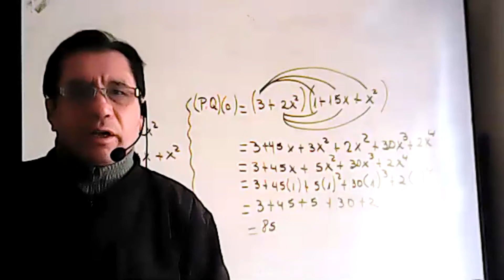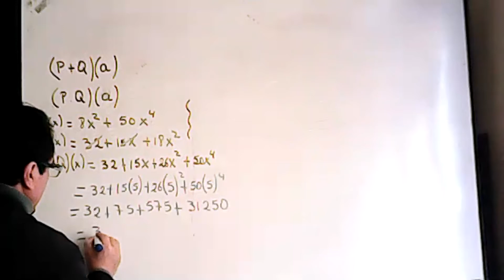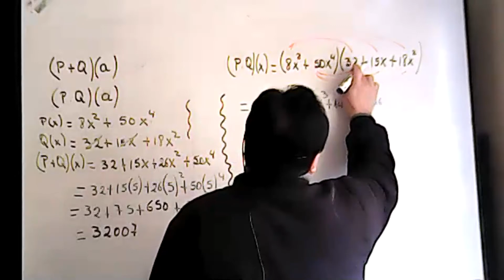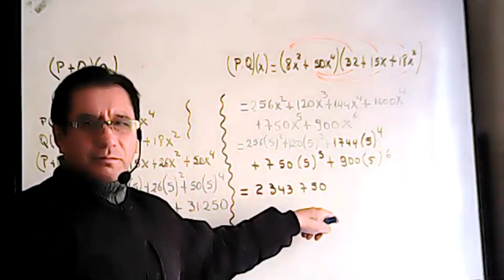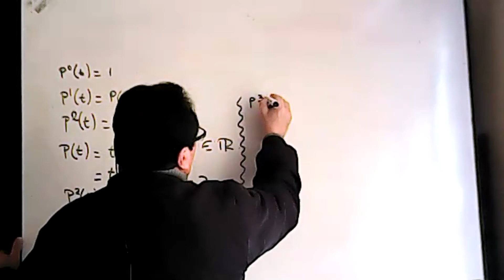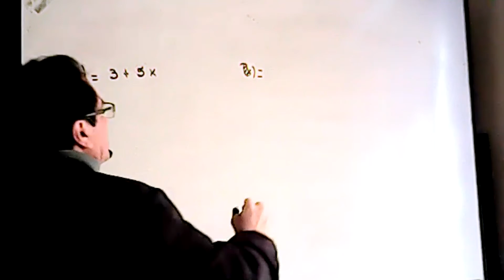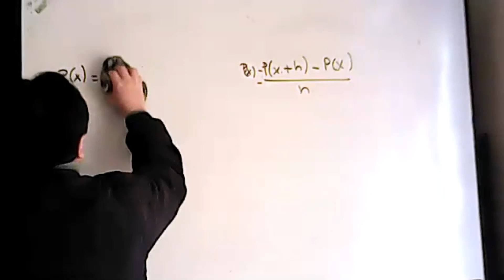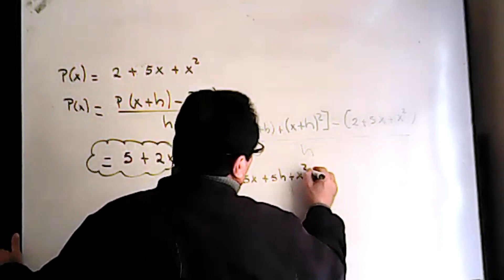1BGU A MATEMÁTICA MANUEL 22ABR2021